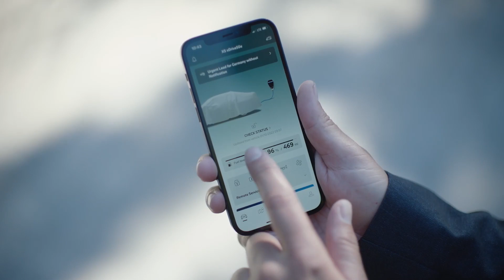The BMW X5 xDrive50e